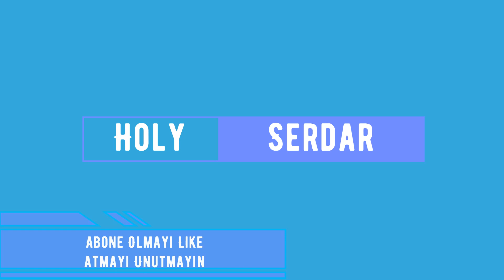GTA 5 Online - First Dose / Fatal Incursion #3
Bu Videoda Drug Wars Güncellemesinin "First Dose - Fatal Incursion" Görevinin Zor Mod İçin Rehber Videosuyla Karşınızdayım.  İyi Seyirler.